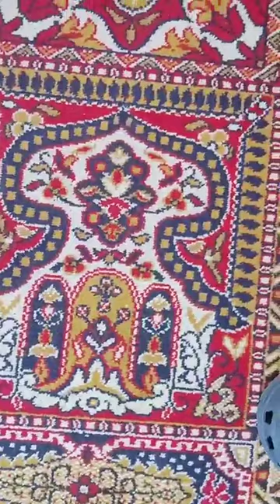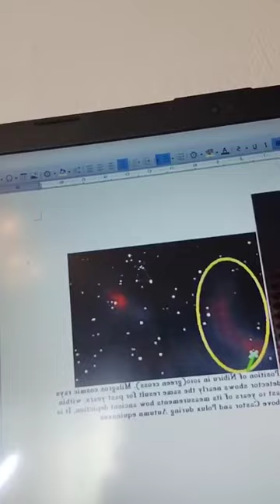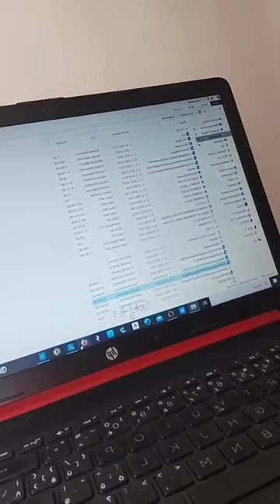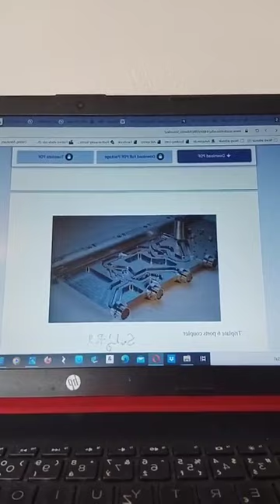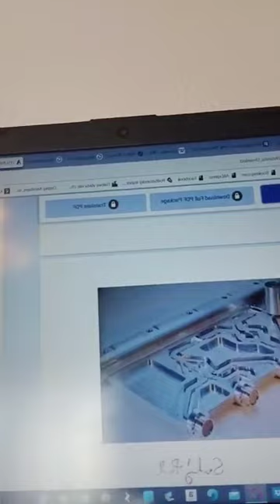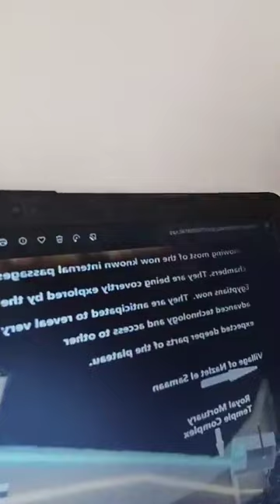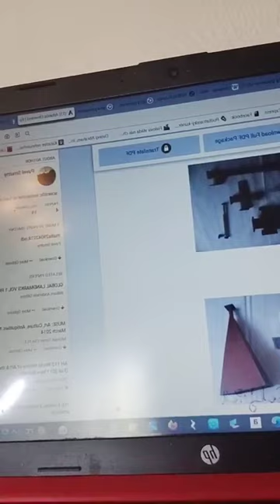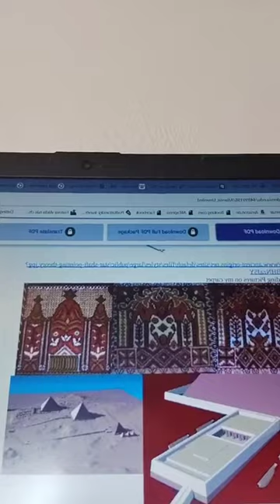GICWmAAQhwJqTQwEAPNoWhmOgJM bv4GAAAF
Advanced ancient, Atlantean,...Astronomy-Technology. Depiction of our known, and of till now also unknown planets, Asteroid Belt, Kuiper Belt, Oort Cloud, TNO, KBO...M42, Orion, Global Flood, Plasma Event...Geostatinary Satellites...    Giza Temples-Technological buildings for power plant, for hydrolyse of water by light,... Pyramids like transceivers for accelerated protons, cosmic particles... Techen Towers like wind,static electricity,..power plants,..2th video...Pavel Smutný